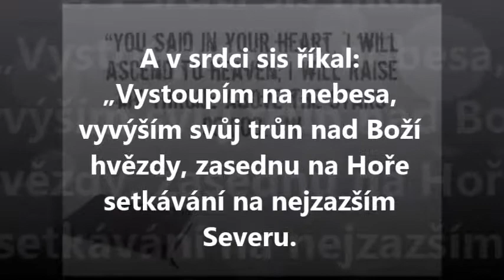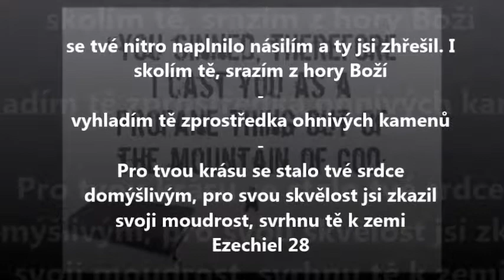Část 6-Babylonská věž-Hora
Co prředstavovala babylonská věž a jaký mela tvar. Může nam to odhalit nějakou spojitost s naší dnešní realitou?